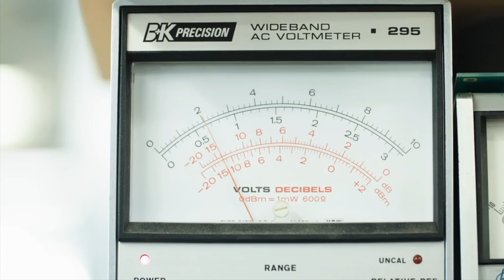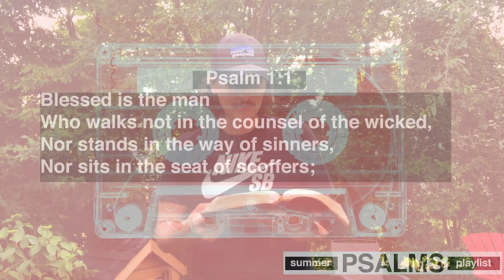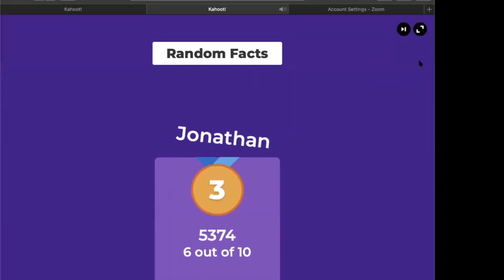Summer Psalms Series |Episode 1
CSM SUNDAYS